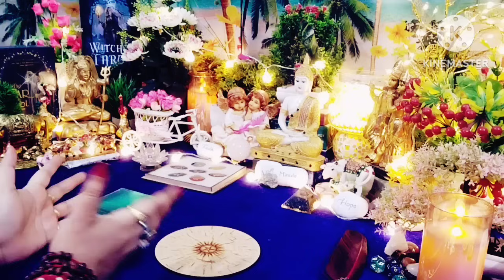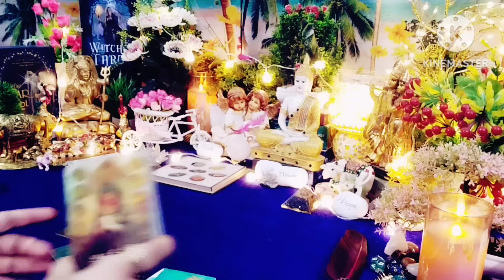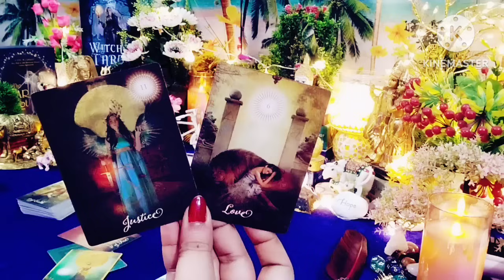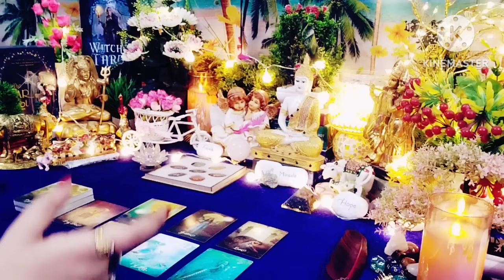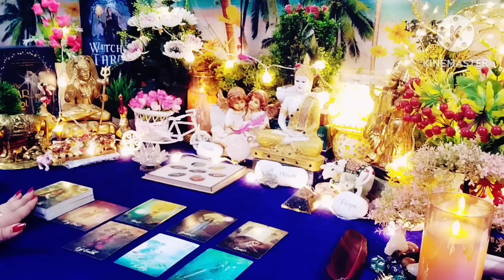🙄क्या होगा आगे 😳Yes Or No 💚Messages From Your Prrson❤All Signs Collective Timeless Tarot🌈